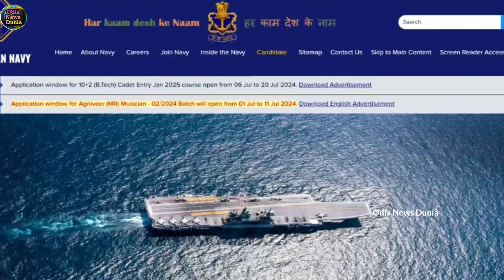Indian Navy Recruitment big announcement, ୭୪୧ଟି ପଦବୀରେ ନିଯୁକ୍ତି ବାହାର କଲା ନୌସେନା, ଏପରି କରନ୍ତୁ ଆବେଦନ